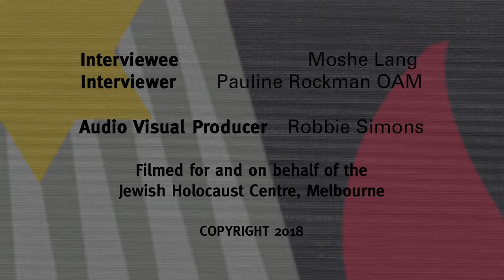Episode 7 - Israeli's and the Holocaust: Emotional Impact